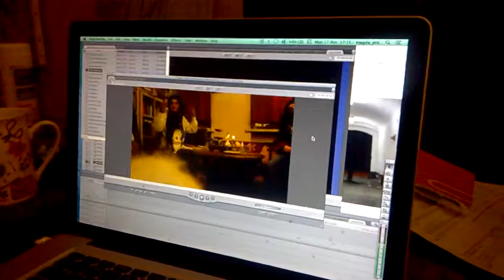DAMY RADĘ,GDY MAZUR ZA DORADZANIE NA STRONĘ PEPICZKÓW PRZEPĘDZIMY I PO LICHWIE!!!